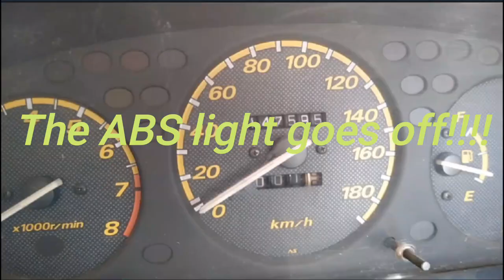Fixing ABS Light on Honda CRV 97-01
How to fix ABS light on Honda CRV by cleaning dirty speed sensors and speed rings.